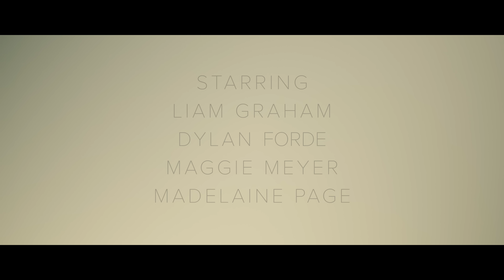Surroundings - Weakness/Progression (Official Music Video)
Debut album 'Of Bane, Burden & Change' out now via Highland Records

Lyrics:
Call me a skeptic
But this life were living in
Is nothing without the will to push forward
The longing desire to be pushed away from everything
To leave this place behind
And transpose to infinity
Abandoning what lies in the wake
Leaving nothing but a memory
Of where I once stood
Never thinking about
The actions that I take
And Consequence that follows
Leaving the rest behind
To dilute in the misery
I am a ghost
Left alone in this world
Product of my choices
You cannot change
That which you refuse to combat
To live in the past
Is to relive and regret
To live in the present
Is to forgive and forget
Let me go
Let me drown
Let me live

Directed by Kori Reay-Mackey @ KRM Film
Produced by Dan Thom

Starring:
Liam Graham as Aaron
Madelaine Page as Girlfriend
Maggie Meyer as Mum
Dylan Forde as Young Aaron
Loukia Clemeno as Girl

Extras
Kelsie Anderson
Reece Bagrowski
Christian Kennedy
Dani Sheridan
Renier Beukes
Kristian Wallis
Laura Smith
Jake Dennis
Fleur Pereira
Michael Adams
Alice Lawrinson
Annie Lawrinson
Rob Van Den Berg
Louisa Wright

Weakness/Progression was recorded by Aaron Beale & Stevie Mayo @ Parallel Recording & Live Sound

Mixed & Mastered by Brian Hood @ 456 Recordings